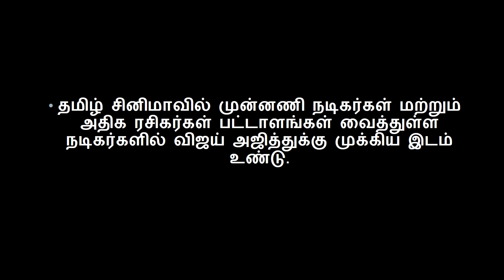மோதல்: பொங்கலை குறி வைக்கும் விஜய் – அஜித் படங்கள்? | Celebrity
மோதல்: பொங்கலை குறி வைக்கும் விஜய் – அஜித் படங்கள்?